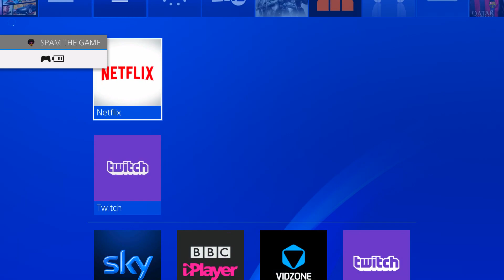GTA 5 Online - *Full GamePlay* UNLIMITED MONEY GLITCH 'SULTAN RS' DUPLICATION GLITCH 1.36 PATCHED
Why i uploaded this video?
Why i didn't edited this video?
Why i didn't added text on it?

➤ I see some peoples are sayin no one read the texts on my videos so i decided to stop adding texts on my all next videos... and some peoples are saying my videos are fake and i upload fake glitches videos on my channel, so next time i will upload full GamePlay, without editing the video and without adding texts...

1 More important messege to all new viewers and haters - Those who use bad words in the comments or try to mess with me in the comments, without replying i will Block you from my channel so you will never ever find me on Youtube.. if you are hater or you hate my videos, Just get your ass out of my channel..

★ Find for epic races checkout my Rockstar☆ SocialClub:  WackoJackoBalush

Feel Free To Add Me:
PSN ID: Albalush-Ba7rain

You do not have permission to reupload my video unless you give me full credit in the description and link my channel